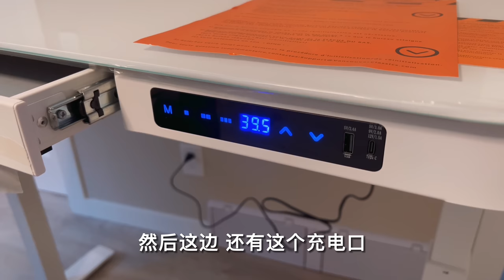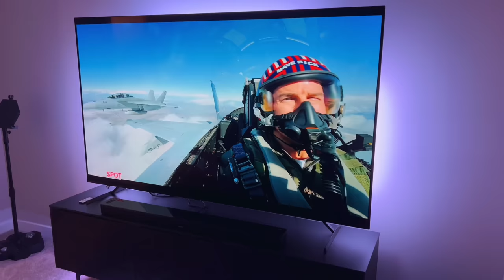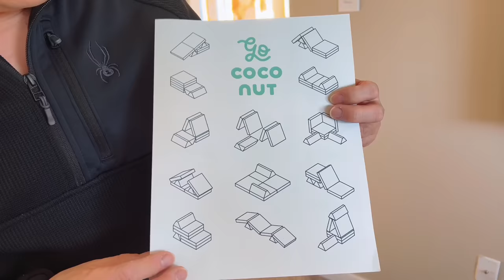【VLOG#80】加拿大过春节｜凯文爸首次挑战做十菜年夜饭｜人山人海超市买年货｜中西合璧圣诞树变发财树｜折腾新家｜爸爸打造的家庭影院工作室｜妈妈给全家剪头发｜卡尔加里日常生活VLOG【4K高清】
本集记录了我们在加拿大卡尔加里新买的房子里度过的第二个春节～凯文爸首次挑战自己制作十个菜的年夜饭，中西合璧圣诞树秒变发财树，去人山人海的中国超市大统华采购年夜饭食材，继续折腾我们的新家，爸爸亲手打造温馨的家庭影院和工作室，妈妈给全家剪头发，新年新气象～